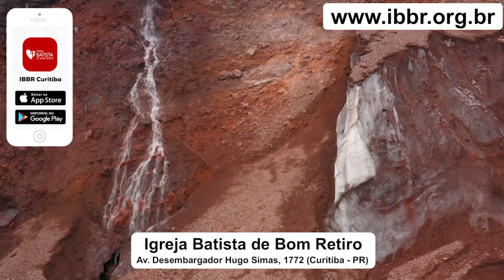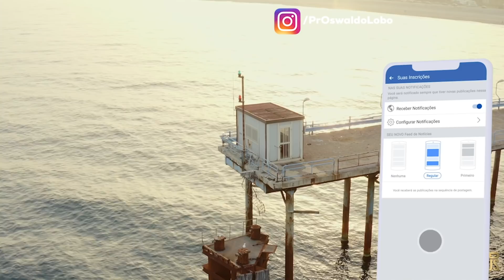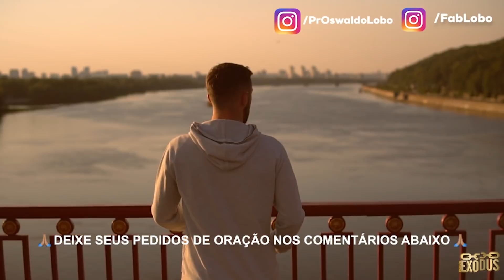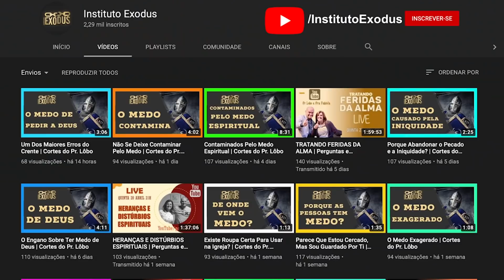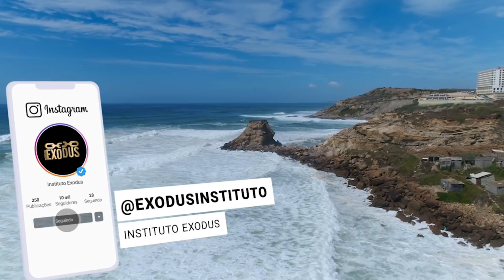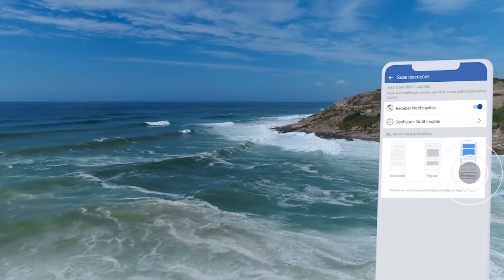DOMINANDO A LIBERTAÇÃO ESPIRITUAL - ORAÇÃO FORTE DA MANHÃ